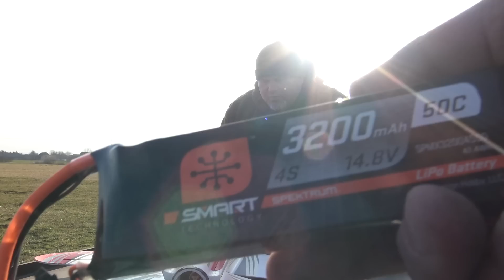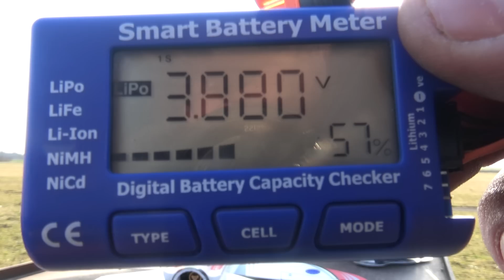EPIC Bungee Catapult & FMS Super Scorpion 70mm RC EDF jet plane DRAMA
Overview

The Rochobby Super Scorpion has a larger 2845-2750KV motor, 70A Heavy duty ESC, digital metal gear servos, and runs on a 4S 2600mAh LiPo pack. Yes, this Super Scorpion is extremely fast and agile. It has fantastic speed and great flight characteristics right out of the box.

The 70mm Super Scorpion EDF jets are some of the most entertaining jets out there and this one tops them all. Built from durable EPO foam and using nylon hinges which are superior to a foam hinge make it soar like a rocket. Hand launching and belly landing continues to be a breeze.

One year in the making, the FMS Super Scorpion features the following innovations: Pre-assembled fuselage, no glue required Speeds in excess of 120MPH
High visibility paint scheme Ball-joint pushrods prevent any play in the control surfaces Highly efficient 12-bladed fan Large battery bay for extended flight times.

Product Specifications
Approximate Assembly Time Less than 1 Hour
Approximate Flight Time 4 minutes
Battery 4S LiPo 14.8V 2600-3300mAh 35C
CG (Center of Gravity) 5.9-6.3 in (150-160mm) Aft of the Air Intake
Completion Level Plug-N-Play
Fan Size 70mm
Flaps No
Power Type Electric
Material Durable EPO
Minimum Required Radio 4 channel
Motor Size 2845 Kv2750
Product Length 37.8 in (960mm)
Propeller Size 70mm 12-blade
Retracts No
Servos (4) 9G Metal Gear Digital Servo
Speed Control 70A
Wing Area 241.8 sq in (15.6 sq dm)
Wing Loading 0.15oz/sq in (65.38g/sq dm)
Wingspan 32.7 in (830mm)